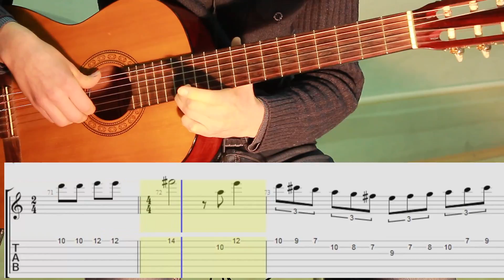Tarantella.NOTES.TABS.Тарантелла. Ноты. Табы.Guitar lesson.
Итальянский народный танец.